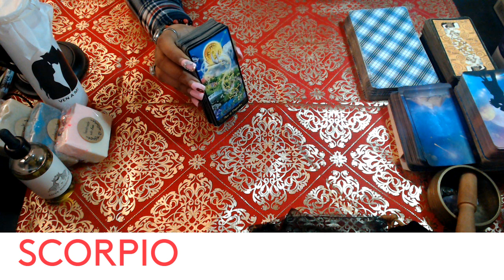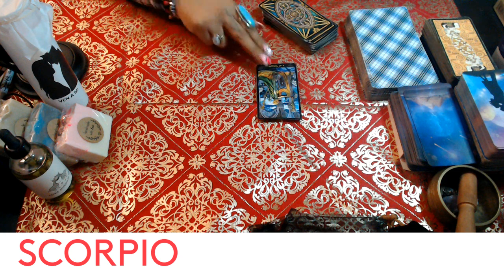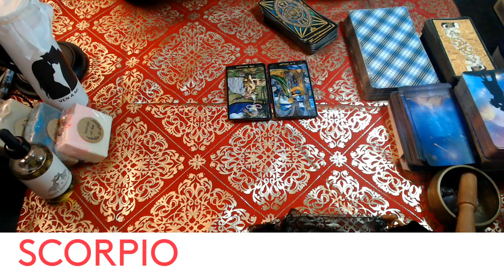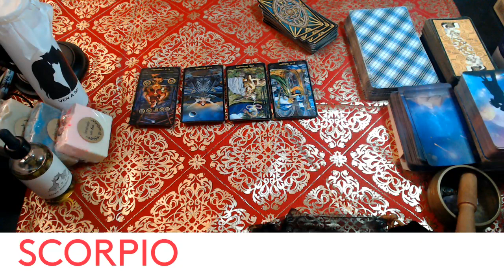SCORPIO- MARCH 2022 "LIMITING YOURSELF"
3 Card Reading
30 Min Reading
1 Hr Reading